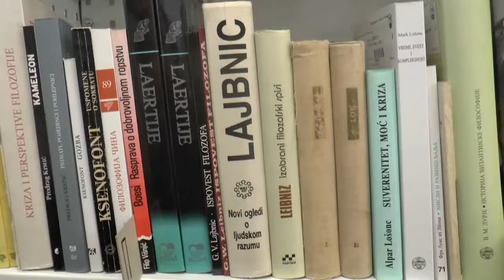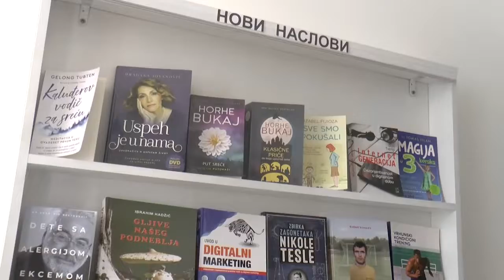Atanasije 19102022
PRILOG ATANASIJE
Of: Gradska biblioteka Atanasije Stojković dvanaestu godinu za redom raspisala je književni konkrus „Atanasije Stojković“ za prvi neobjavlјeni roman na srpskom jeziku. Pristigle rukopise ocenjuje tročlani žiri sastavlјen od jednog književnika, jednog književnog kritičara i jednog predstavnika Gradske biblioteke "Atanasije Stojković".
SINK Damir Vasilјević Toskić, direktor Gradske biblioteke „Atanasije Stojković“
OF: Rukopis koji žiri proceni kao najbolјi, biće nagrađan objavlјivanjem o trošku Gradske biblioteke „Atanasije Stojković“ u tiražu od 500 primeraka.  Prema rečima direktora, žiri je stručan i vodi se strogim principima u radu.
OF: pravo učešća imaju autori iz Srbije i rasejanja, a radovi se šalјu na adresu Gradske biblioteke koja za odabrani roman snosi odgovornost korekture i lekture. Rok za podnošenje prijava je prvi novembar.